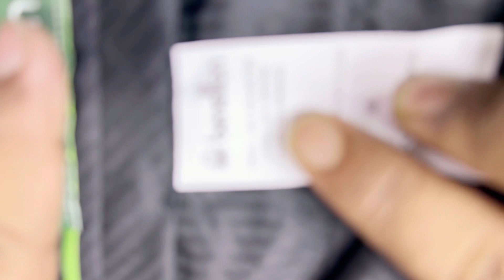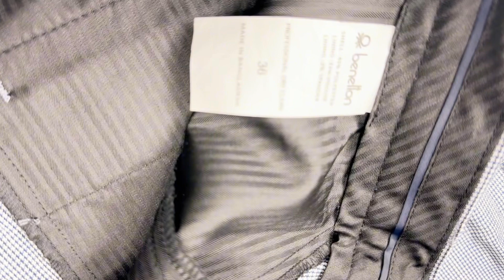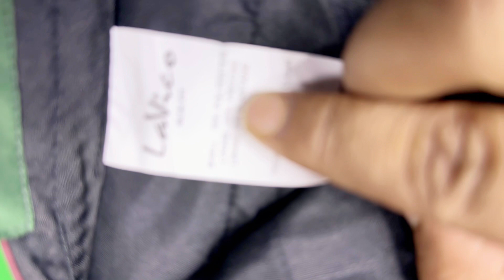অরিজিনাল এক্সপোর্ট ফর্মাল প্যান্ট👖এর দারুন সব কালেকশন✨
👥আমাদের কাস্টমার ফিডব্যাক অ্যান্ড রিভিউগুলো দেখতে ফেসবুক রিভিউ গ্রুপে জয়েন করতে পারেন

🏢𝐎𝐮𝐫 𝐎𝐟𝐟𝐢𝐜𝐞 & 𝐒𝐡𝐨𝐩 𝐀𝐝𝐝𝐫𝐞𝐬𝐬:
হাউস নং-২ (৩য় তলা), লেন-১১ (শওকত কাবাবের বিপরীত পাশে), ব্লক-এ, বেনারশি পল্লী, মিরপুর-১০, ঢাকা-১২১৬

☎️𝐎𝐟𝐟𝐢𝐜𝐞 𝐂𝐨𝐧𝐭𝐚𝐜𝐭 𝐍𝐮𝐦𝐛𝐞𝐫𝐬:
📞𝟎𝟗𝟔𝟑𝟔-𝟐𝟎𝟑𝟎𝟒𝟎
📞𝟎𝟏𝟔𝟑𝟎-𝟗𝟗𝟎𝟎𝟎𝟎
📞𝟎𝟏𝟔𝟑𝟓-𝟐𝟏𝟐𝟏𝟐𝟏